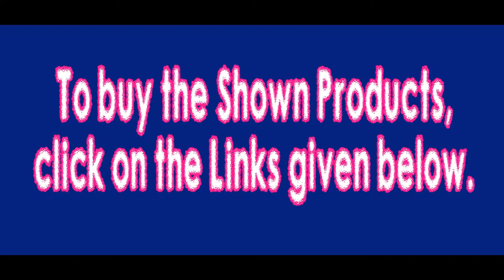Latest Art Silk Sarees with Blouse Below Rs 500 | Party Wear Georgette Sarees Below Rs 300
Latest Art Silk Sarees with Blouse Below Rs 500 | Party Wear Georgette Sarees With Blouse Below Rs 300

Saree 1 :

Fabric :       Art Silk Sarees
Occasion : Wedding , Parties and Functions Get -Together  etc.
Apt for : Working Women, Homemaker and College Goers.
Wash Care :  Normal Wash.

Saree Types :
Georgette Sarees

Saree 2 :
Fabric :        Manipuri  Sarees

Saree Types :
Silk Sarees
Saree 3 :
Fabric :    Cotton Silk Saree
Occasion : Wedding , Home Functions. Parties  etc.
Apt for : Bridal,Working Women, Homemaker and College Goers.
Feature :   Printed Design .
Wash Care :  Machine Or Normal Hand Wash In Cold Water.

Saree 4 :

Occasion :  Home Functions. Parties  Office Function etc.
Wash Care :  Dry Clean Or Hand Wash In Cold Water.

Saree Types :
Wedding Sarees
Bridal Sarees